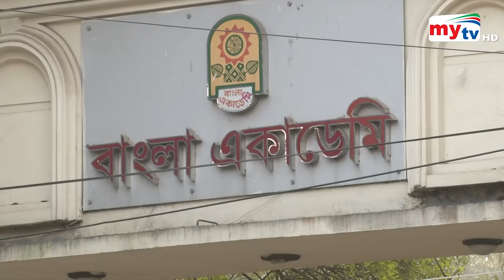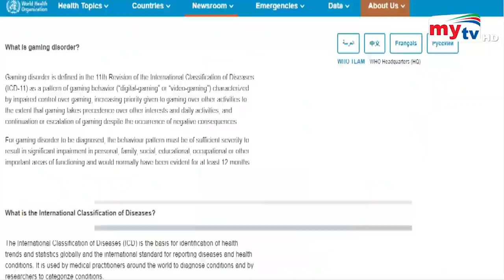ভিডিও গেমে আসক্তি , হারিয়ে যাচ্ছে বই পড়ার অভ্যাস ! | Bangla News | Mytv News